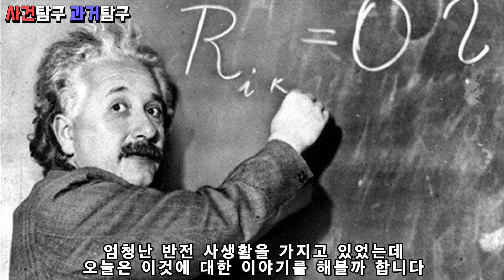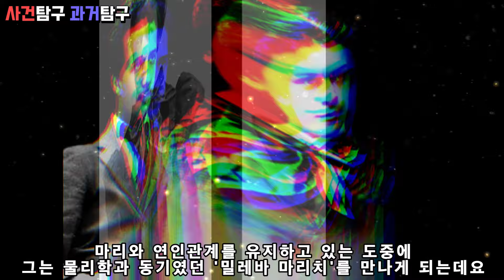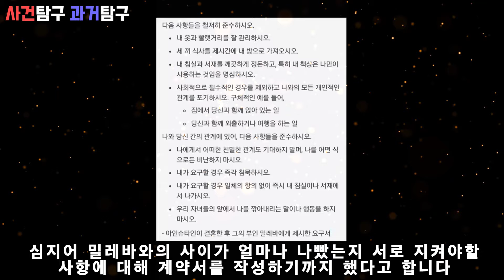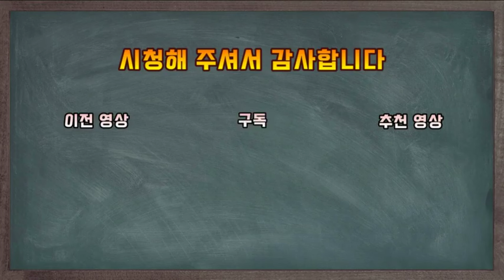전세계 역사상 가장 위대한 과학자 아인슈타인의 충격적인 사생활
전세계 역사상 가장 위대한 과학자 아인슈타인의 충격적인 사생활 이야기 입니다

감사합니다!